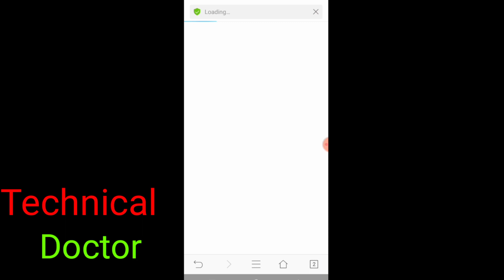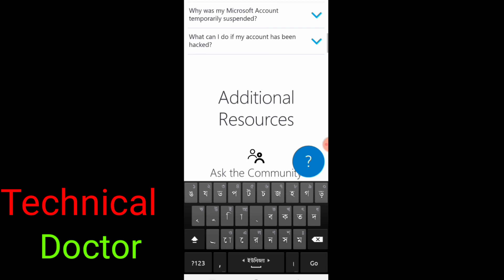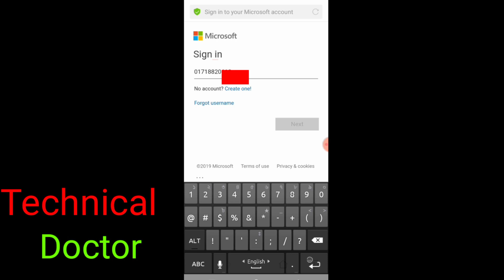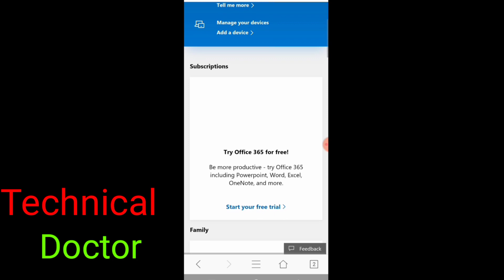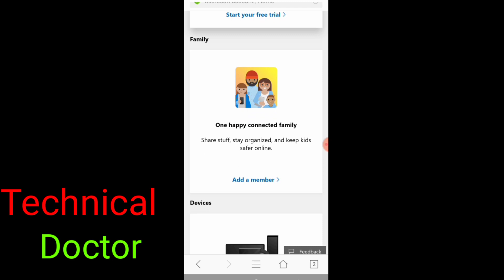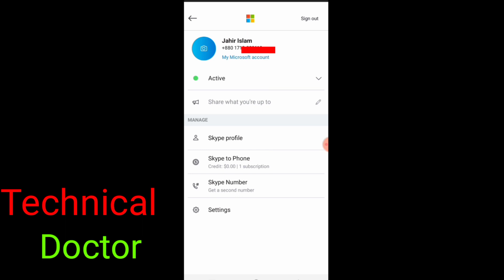How To Unblock Skype Account. skype account Block Solution 2019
Skype apk থেকে ৪০০ মিনিট নিয়েছেন।।
Block বা Suspance হয়ে গেছে।।সেই Account খুব সহজেই ঠিক করতে পারবেন।

আপনাদের কোনো সমস্যা হলে অবশ্যই কমেন্ট এ জানাবেন!!

আশা করি এই ভিডিও টি দেখে আপনাদের কিছুটা হলেও উপকারে এসেছে।

Technical Doctor" Channel এর পক্ষ থেকে আপনাদের সবাইকে স্বাগতম জানাচ্ছি‌!

👍LIKE||📋COMMENT||↪SHARE||SUBSCR